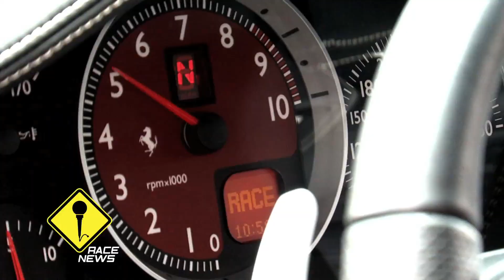PROMO RACE TV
VIDEO PROMO DA RACE TV. CONHEÇA A PRIMEIRA TV WEB BRASILEIRA FOCADO EM MOTORSPORTS. TUDO SOBRE O MUNDO DA VELOCIDADE VOCÊ ENCONTRA AQUI NA RACE TV.